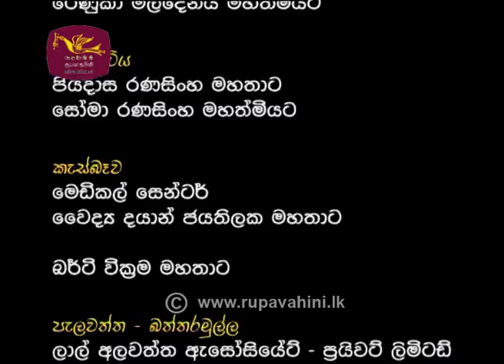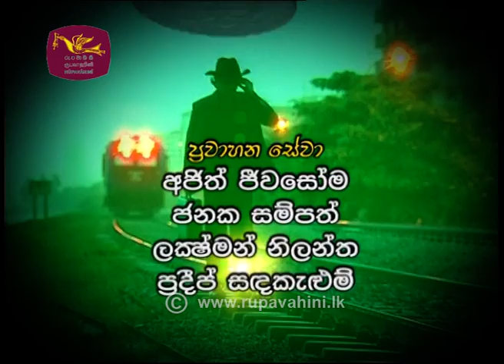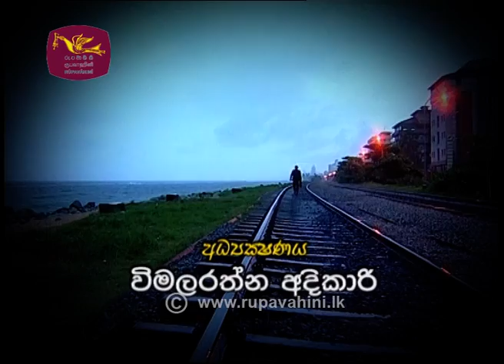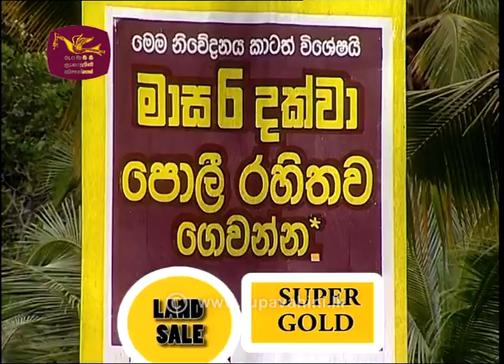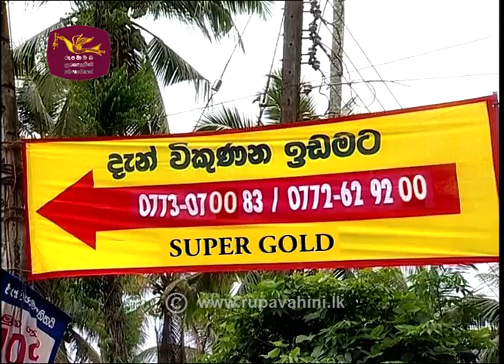Sakviththo | සක්විත්තෝ | Episode 27